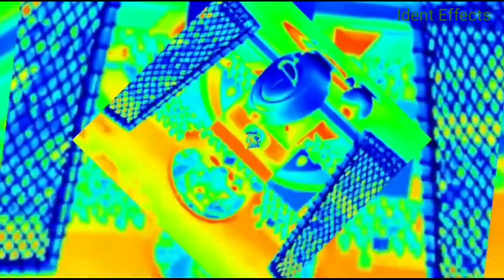Cadbury's Creme Egg Smashing Fun Logo Ident Effects